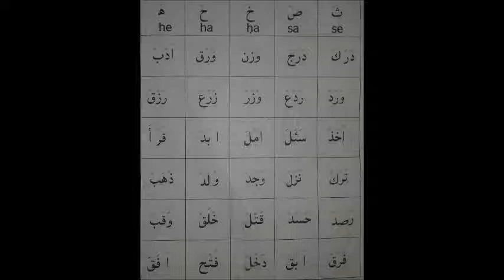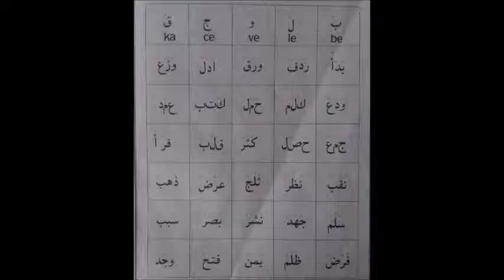Bilkalem Die arabischen Buchstaben A1 Lektion 05